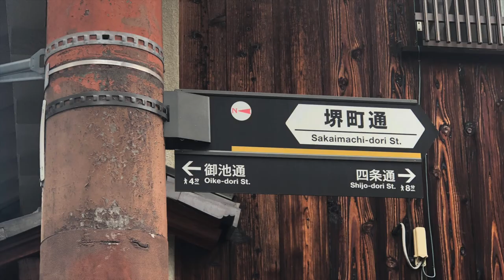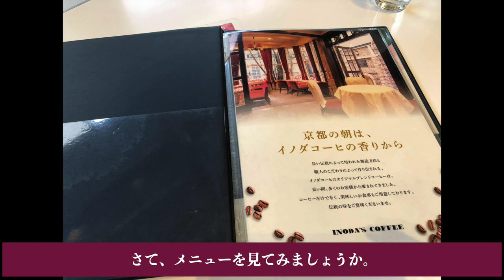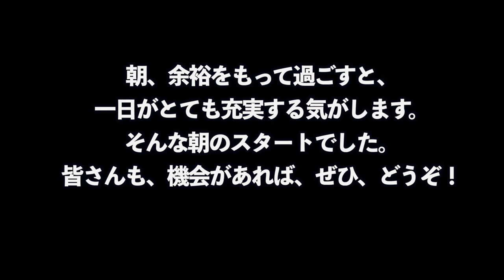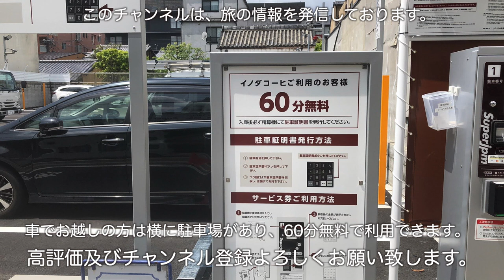京都の老舗珈琲店「イノダコーヒ」は、快適で優雅な時間を過ごせるので、お勧めできます。 Breakfast at INODA COFFEE in Kyoto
京都でモーニングするなら、ホテルの朝食並みの味が味わえるイノダコーヒ本店の「京の朝食」（1,200円）が断然おすすめです。

○insta360 ONE X2
○zhiyun crane m2／ジンバル
○Manfrotto／ミニ三脚